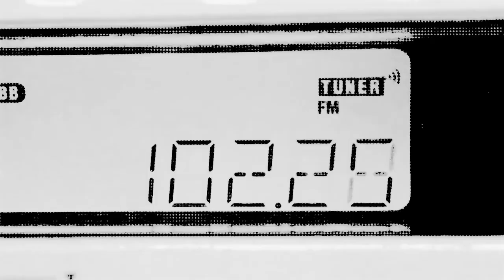100 años de la radio | Postales: Mañana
En agosto de 2020, el Centro Cultural Kirchner y el Archivo General de la Nación realizaron un ciclo especial de actividades curado por Carlos Barragán y Pedro Saborido, con motivo del centésimo aniversario de la primera transmisión de radio en el país.

“Postales” es una serie de videos que narra la historia de estos cien años de radio. A través de 10 clips, la serie vincula al medio con la vida cotidiana y con acontecimientos históricos. “Mañana” trata sobre  la experiencia de despertarse con la radio, que quizá marca el ritmo de nuestras vidas con la rigidez de un reloj.